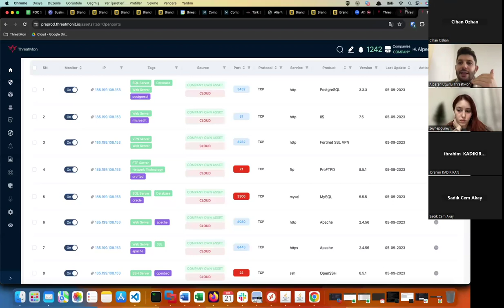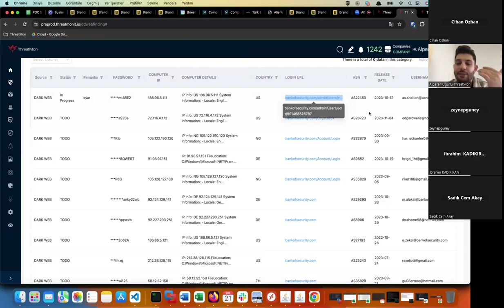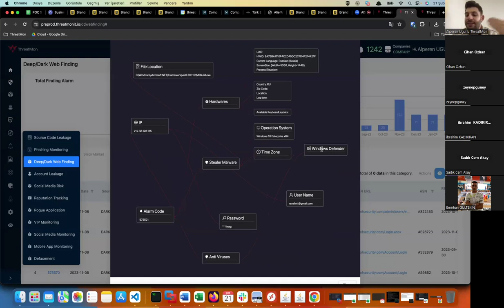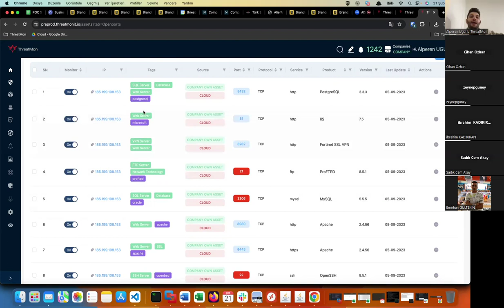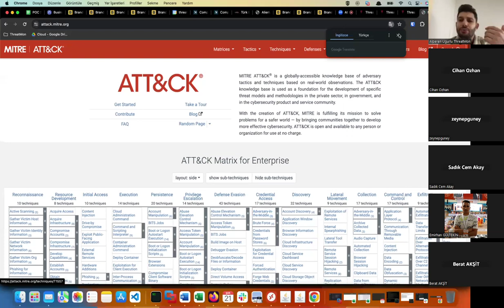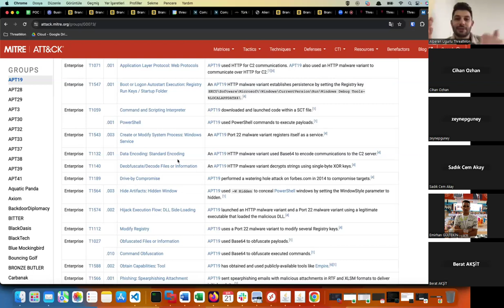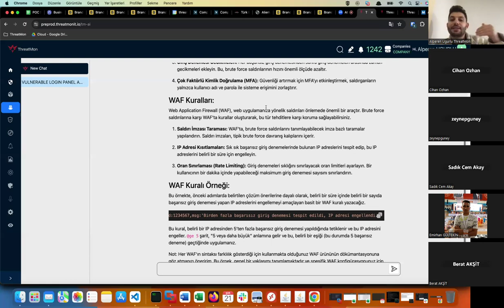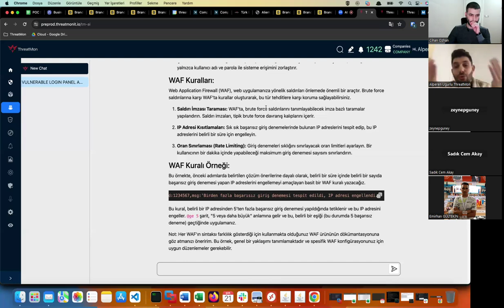Yapay Zeka ile Siber İstihbarat (AI in Cyber Threat Intelligence) - Alperen Uğurlu, Cihan Özhan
AISecLab.org organizasyonunda siber güvenlik araştırmacısı ve CTI odaklı olarak çalışan Alperen Uğurlu'yu ağırladık. Birlikte yapay zeka, siber güvenlik ve CTI odaklı bir sohbet gerçekleştirdik.